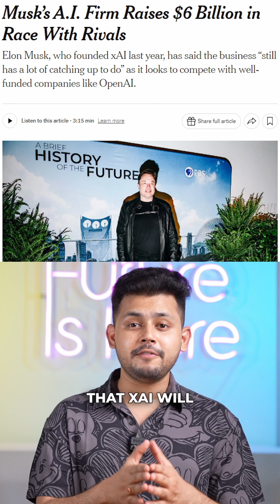Elon Musk's xAI Raised $6 billion in Series B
Discover how Elon Musk’s new AI venture, xAI, is making waves in the tech industry! With a record-breaking $6 billion Series B funding and a post-money valuation of $24 billion, xAI is set to challenge industry giants like OpenAI, Google DeepMind, Meta, and Anthropic. Learn about xAI's flagship product, Grok, and Elon’s ambitious plans to build a Gigafactory of Compute with thousands of Nvidia H100 GPUs by 2025. Will xAI achieve AGI by next year? Watch now to find out how Elon plans to revolutionize artificial intelligence and stay ahead in the AI race.

Host: Vikram Singh Chandel
Editor: Aswin Gopan
Cinematographer: Avinash Kalra | Adnan Wasee
Video Producer: Sandeep lyer